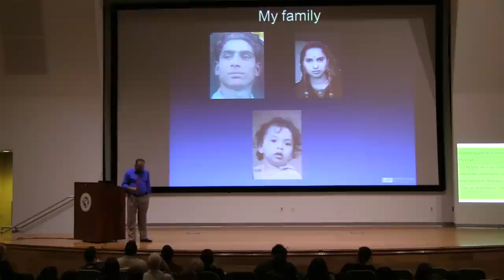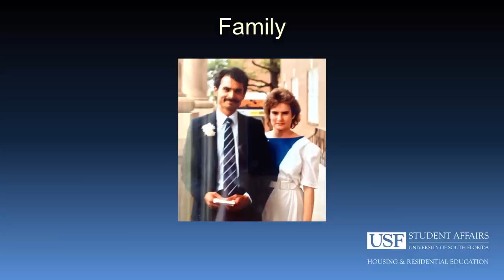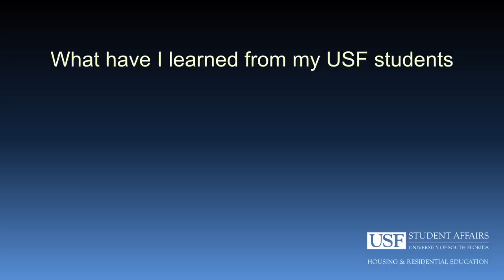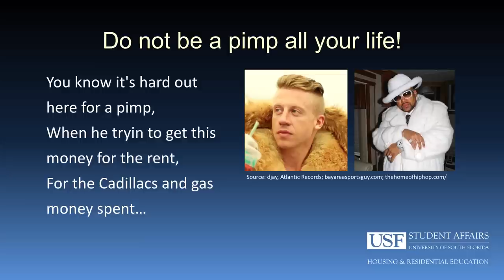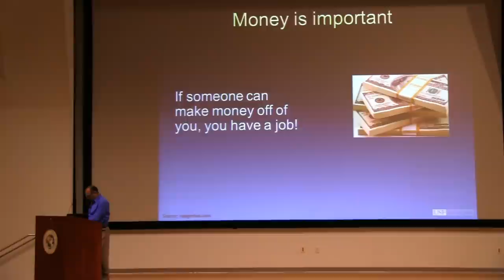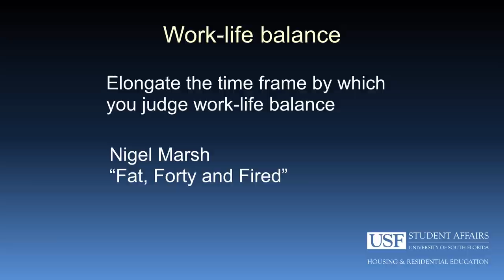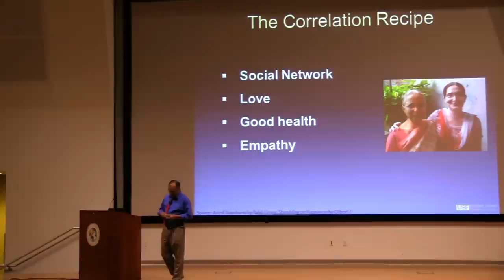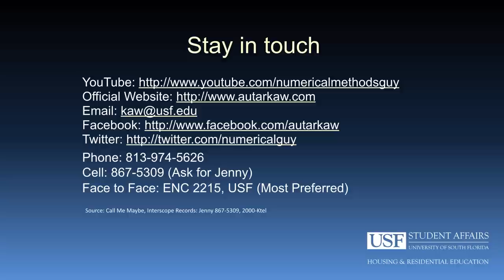Last Lecture Series 2014: Dr. Autar Kaw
Hear from Mechanical Engineering Professor Dr. Autar Kaw, one of four professors to receive the national 2012 Outstanding Professor of the Year award, as he presents "Reflections of an Ordinary Man for the Millennial Generation." Best place to work. Best place to learn. Event organized by Dr. Elizabeth Kaplon, Program Director for Academic Initiatives.